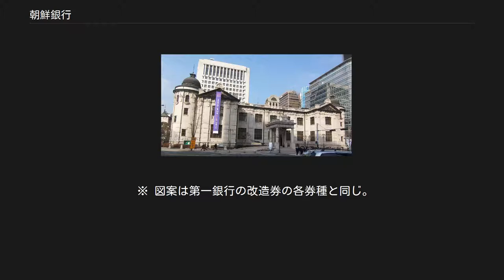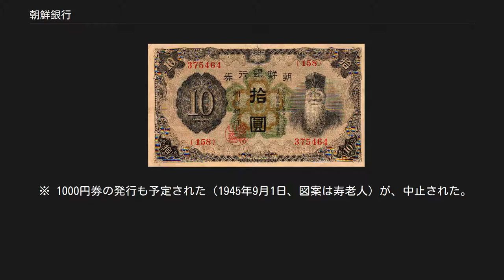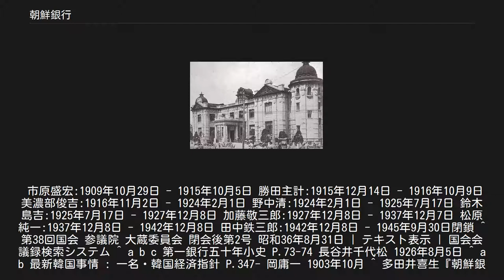朝鮮銀行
特殊銀行_(日本金融史)
株式会社朝鮮銀行（ちょうせんぎんこう、朝鮮語：조선은행）は、1911年に設立された日本の特殊銀行の一つである。
略称は鮮銀（せんぎん）または朝銀（ちょうぎん）。
 1876年10月に釜山港が開港されると、日本の第一銀行（後の第一勧業銀行、現:みずほ銀行）は1878年6月に釜山支店を設けた。
1880年5月、第一銀行は金の買付のために砂金の集散地である元山に出張所を設け、1882年11月、海関税取扱のために仁川出張所を設けた。
 この頃、邦人商人の間では、不便な常平通宝 (葉銭)に代わり第一銀行発行の韓銭手形 (一種の預かり証券)が多く流通していた。
便利な韓銭手形による海関税の支払いを実現するため、1884年2月、第一銀行釜山支店主任の大橋半七郎は朝鮮総税務司パウル・ゲオルク・フォン・メレンドルフと海関税取扱条約を締結した。
 1902年以降大韓帝国（李氏朝鮮が1897年に改称）で第一銀行券を発行して、それを韓国の公用紙幣として流通させる権利を得て、事実上の中央銀行となった。
 第一次日韓協約により目賀田種太郎が韓国の財務顧問につくと、民間銀行に過ぎない第一銀行が外国の中央銀行業務を行っている事を問題視して韓国統監伊藤博文に相談。
桂太郎ら日韓併合に積極的な山県閥、第一銀行を経営する渋沢栄一と伊藤との調整の結果、併合直前の1909年に大韓帝国政府、日本皇室、韓国皇室および個人から資本金により設立された韓国銀行条例（韓国法:隆熙3年法律第22号）に基づく中央銀行・韓国銀行が設立されて、第一銀行から中央銀行業務を移管した。
その韓国銀行は併合後の1911年には朝鮮銀行法（日本法:明治44年3月29日法律第48号）に基づく特殊銀行として朝鮮銀行と改称された。
 なお、日韓併合時に、日本銀行券を朝鮮にも流通させようという意見が有力であったが、元老で財政通として知られていた松方正義が西南戦争の際に不換紙幣を増発して軍事費を賄ったため紙幣が暴落した苦い経験から、「朝鮮経済の不安定さがそのまま内地に影響するのはまずい」との見解を示したため、内地との間の障壁として朝鮮銀行券を発行することになったという。
 朝鮮銀行は日本政府から保護を受けて、朝鮮銀行券を発行して金貨・銀貨・日本銀行券との兌換が保障されていた。
民間の普通銀行と同じような融資・手形割引などの業務も行ない、朝鮮総督府に対する資金の貸付も行った。
だが、密かに日本国内企業への貸付も行って、朝鮮における産業育成という設立当初の目的から逸脱した行動をするようになり、第一次世界大戦終結後に長く続いた不況で融資の焦げ付きが明るみに出た。
これに激怒した日本政府は1924年に監督権を朝鮮総督から大蔵大臣に移して、日本銀行からの緊急融資を受けて事態を乗り切った。
 一方、日本軍とともに占領地へ進出したため朝鮮以外に内地及び満州、中国北部及びシベリアに支店等を持った。
後に満州に関しては満州国と折半で満州興業銀行を設置して業務を譲渡している（満洲国内の中央銀行機能については満洲中央銀行が創設された）。
1938年には華北を中心に中国聯合準備銀行が創設され、相互に預金を持ち合うことで大量に軍事用の通貨を発行し、満州の軍閥の発行した通貨の整理を図った。
だが、戦局の拡大とともに戦火を直接受けなかった朝鮮半島では、景気が上向いて朝鮮銀行の経営状態も改善されて1943年に不良債権を一掃した。
 現在は韓国銀行貨幣金融博物館となっているソウルの旧朝鮮銀行本館。
辰野金吾･中村與資平設計、ソウル特別市中区南大門路、 日本の敗戦後、1945年9月末をもって最後の日本人総裁田中鉄三郎は解任され、後任にはアメリカ合衆国軍政部のローランド・スミス海軍少佐が就任して米軍の管理下に置かれたが、1950年に韓国銀行が創設されるまでの期間、38度線以南の地域で中央銀行および商業銀行としての業務を継続し、圓紙幣を発行した。
 詳細は「大韓民国ウォン#旧ウォン」を参照 この間の1947年（昭和22年）、朝鮮銀行は台湾銀行など他の植民地中央銀行とともに閉鎖機関に指定され日本法的には解散状態となった。
朝鮮にあった資産は米ソ両軍政府が接収し、接収解除後に、大蔵大臣が清算人を選任し、朝鮮銀行法により清算を行う事となっていた。
のちにその一部は大韓民国と朝鮮民主主義人民共和国の中央銀行である韓国銀行・朝鮮中央銀行に払い下げされた。
また日本国内の残余...